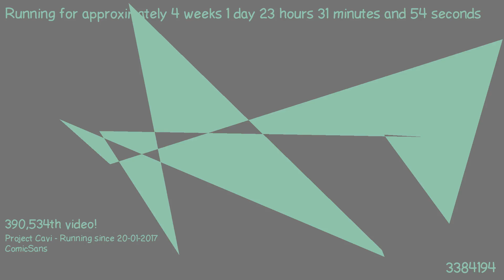1487540168 - Webdriver Cavi - H2